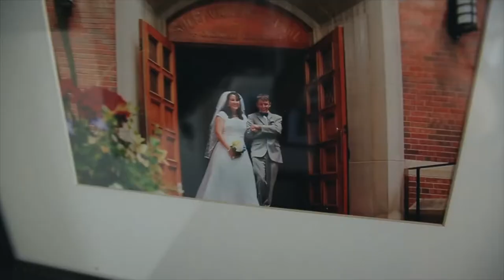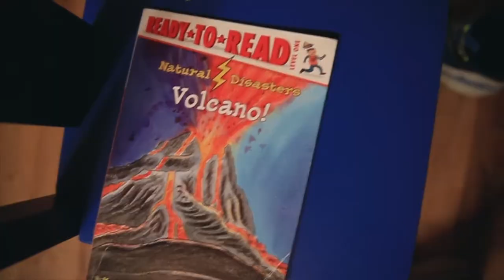699, or 700...either way